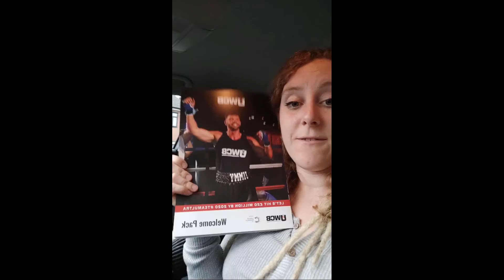I'm raising money! Vlog 1.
Sorry about the awful quality, this is the first video I've ever made and edited! Should probably have gone for landscape not portrait...

Fight night tickets are £20 per person for standing.

VIP tables seat 10 people and are available for £350, these can be reserved for £150 deposit, with the balance payable in September.
It works out as £35 a head, but you have to reserve the entire table.

VIP tables are ring side and waitress served thoughout the evening.

Please note that ticket sales do not contribute towards the money raised for Cancer Research UK, if you'd like to make a donation you will need to do this separately from your ticket purchase via the justgiving link provided.